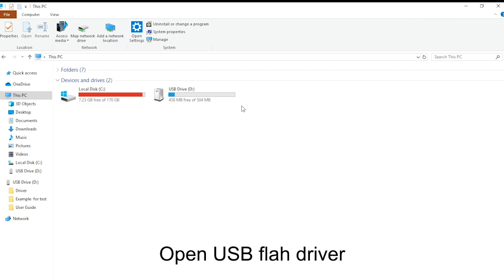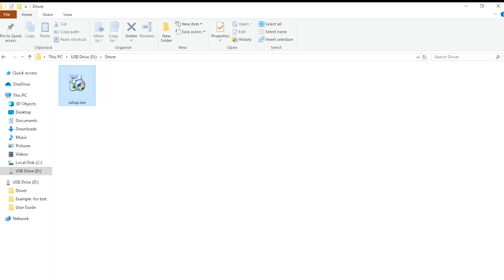Bachin Draw T-A4 Simple tutorial writing /drawing machine(Part 1)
Bachin Draw T-A4 writing /drawing machine --Simple tutorial
This video is suitable for friends who just received the writing machine(T-A4)
The software currently only supports WINDOWS system and Android system(Mobile Phone)